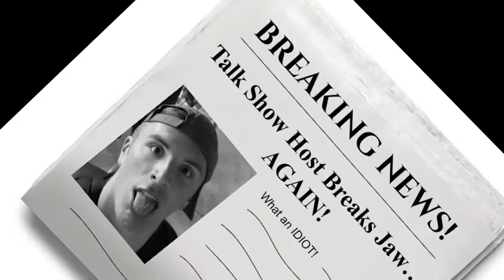Episode 12 - "Roll with It" | Late Night Boomin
We venture into the realm of the Sioux Falls Roller Dollz! Driving golf balls into crowds, yodeling, and our very own Little Miss Boomin pageant! Tune in TONIGHT to see the fun!

Be sure to follow us on all the social media things to keep up with the latest clips!